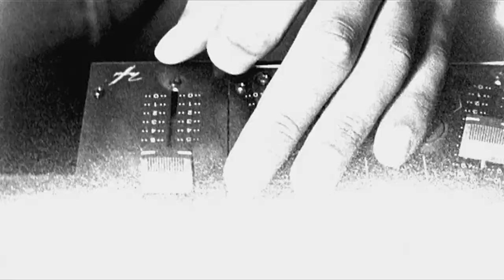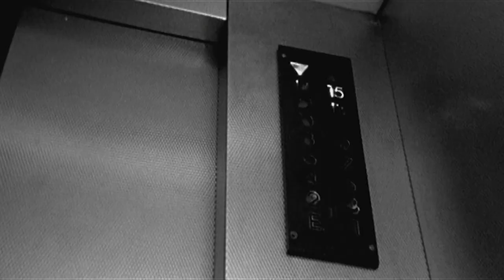Chosen Few - Raw Beauty (prod. by Amok) (Official Video)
Released in 2000 by Showdown Records.
Produced by Amok
Scratches by Edward Sizzerhand